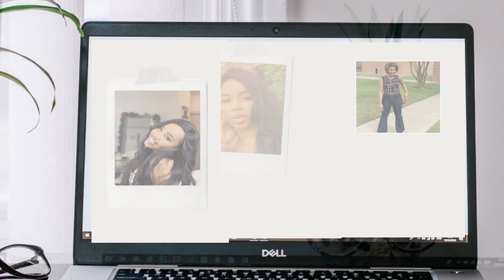How To Choose Good Friends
NO TIME IS  BETTER THAN NOW TO START THIS JOURNEY OF SELF DISCOVERY AND SELF LOVE! SO  JOIN ME AS WE START THIS JOURNEY TOGETHER!

MY NAME IS CHIOMA PHILLIPS AND YOU CAN CONSIDER ME YOUR PERSONAL TOUR GUIDE THROUGH THE ADVENTURE OF LIFE!

SO SIT DOWN BUCKLE UP AND GET READY FOR GOD TO WORK

Having a Vision and  finding your purpose is incredibly pivotal to establishing the foundation to your life.
I have so much faith in you!
Thanks for allowing me to share my journey, I hope it was helpful!
Please find some helpful gear below to help on your journey to bringing life to your vision

Leather Writing Journal Notebook,

Journal Planner Pens Colored Pens Fine Point Markers

Magnificent Vision Board Kit - Create a Board of Your Ambitions - Use The Power of Intention and Visualization to Achieve Your Dreams

All it takes is one step in the right direction! Im rooting for you!

Want me to speak at your event? 🗣
Review your products? 👗🛍Do you want to be part of my media team?   🎥  Prayer Request ?